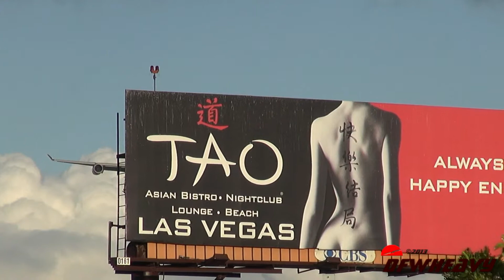Swiss A340-313 [HB-JMB]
Swiss A340-313 "Zürich" landing on 24R at Los Angeles International Airport (LAX) on October 28, 2013